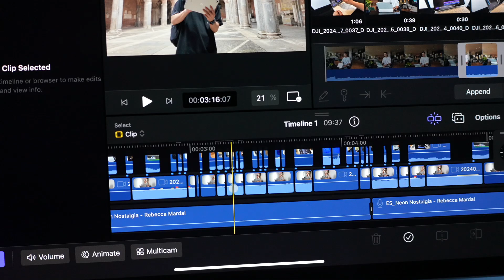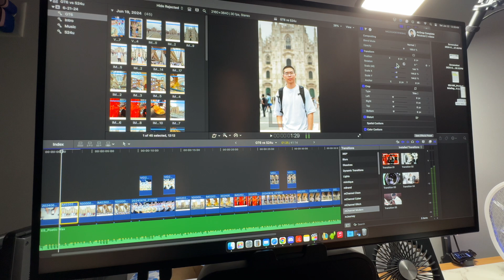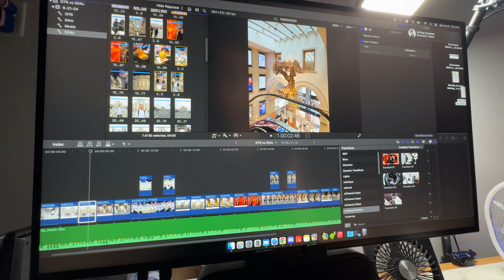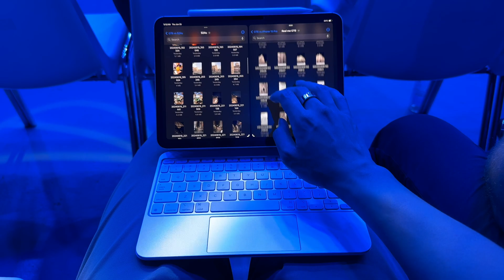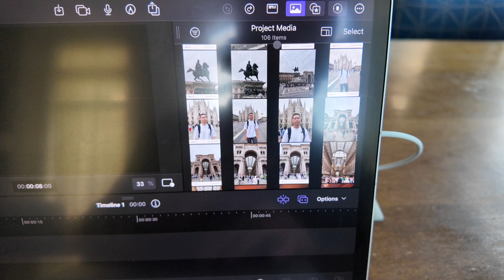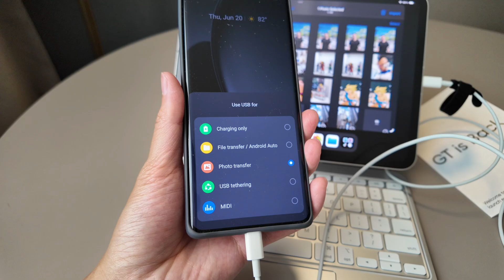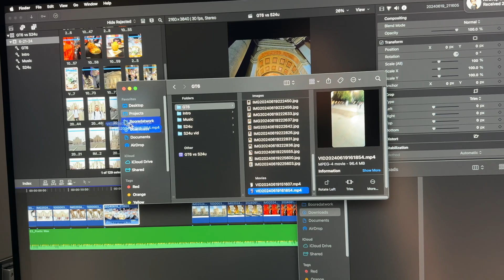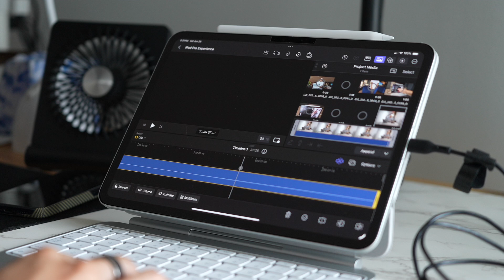Best Portable Video Editing Machine? (iPad Pro M4 One Month Review)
My thoughts on using the iPad Pro M4 for a month are from a tech creator's point of view. I talk about what I liked and what I think can be improved with the device. Also, the little details on what editing on Final Cut Pro for iPad Pro is like.

Amazon Store Front Lists of Featured Items on this channel:

The gear I use:
Editor: FCPX
Phone 2
Phone Gimbal
Travel Phone Gimbal
Camera bag
Everyday Bag

Hi everyone, I'm just a regular guy that likes to make videos. I like to review tech and show the camera capabilities on the newest mobile phones.